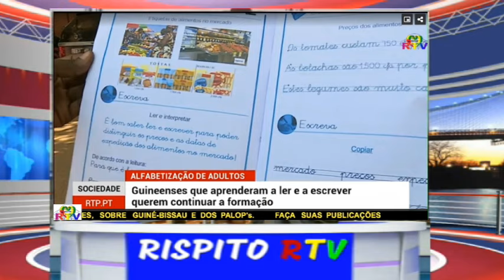PRESIDENTE DE DJIBUTI VISITA GUINE BISSAU